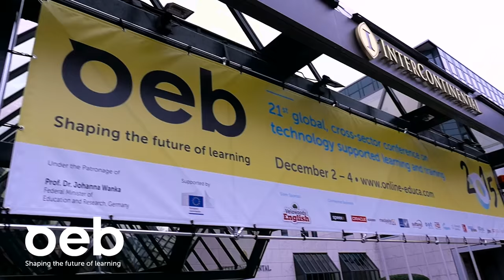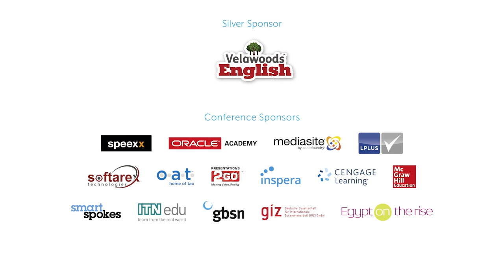OEB 2015 - The Film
OEB is the global, cross-sector conference on technology supported learning and training.

In December 2015, over 2,000 participants travelled from more than 90 countries for three days of dynamic discussions, debates, labs, demos and special events, to network with international experts and to meet with suppliers and service providers from all over the world in the OEB exhibition.